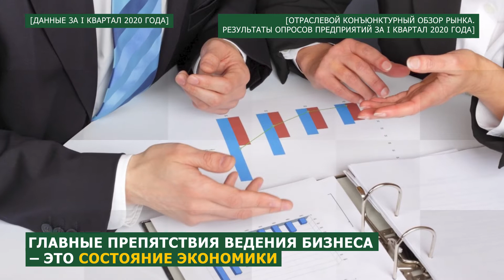Обзор главных новостей прошедшей недели